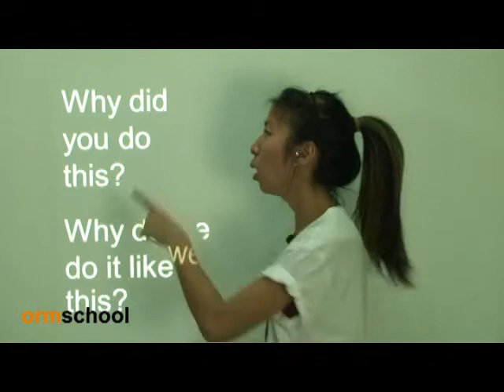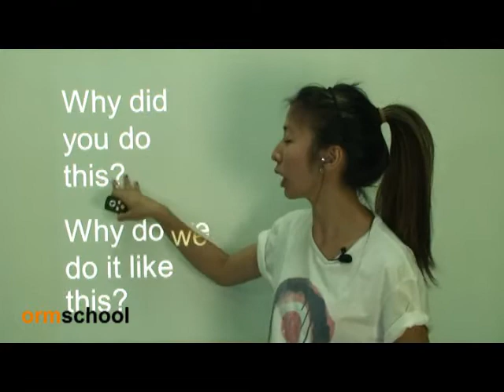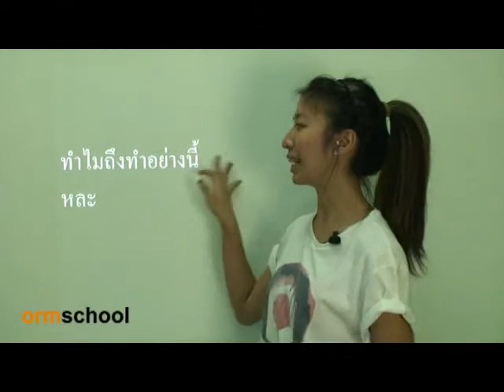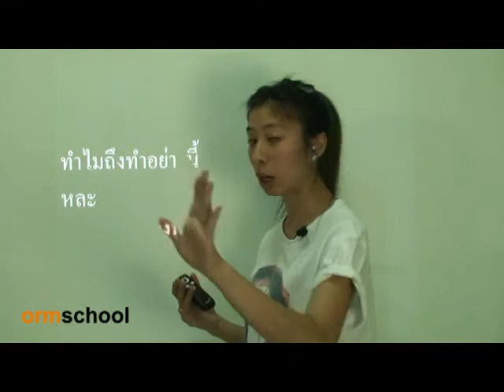MySay ,32 by ormschool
"เพียงน้องฟังและฝึกพูดตาม น้องจะพูดได้เอง"

ormschool อยากให้นักเรียนไทยทุกคนลุกขึ้นมาพูดภาษาอังกฤษ

เราฝันเห็นว่านักเรียนทุกคนกำลังพูดภาษาอังกฤษ พูดกับเพื่อน พูดให้พ่อให้แม่ฟัง พูดกับครู พูดกับนักท่องเที่ยวฝรั่ง พูดกับตัวเอง

กฎง่ายๆของเราก็คือ เพียงน้องฟังและฝึกพูดตาม น้องจะพูดได้เอง

MySay : คำพูดคือของฉัน จงพูดออกมา! ,